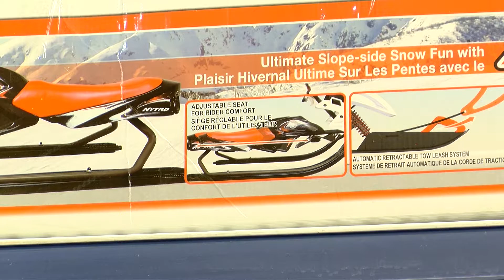Gausu sniegas džiugina ne tik vaikus, bet ir prekybininkus